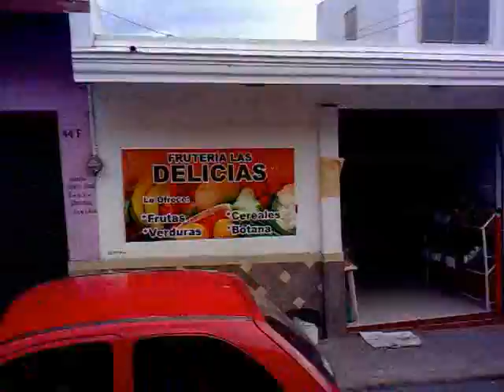ACATLAN DE JUAREZ VISTO DESDE UN CAMION JUNIO 2015